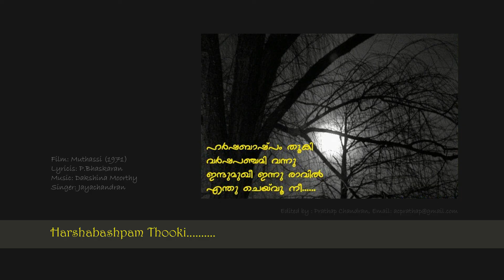Harshabashpam Thooki..........Muthassi (1971)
Malayalam Evergreen Classics

Song: Harshabashpam Thooki.
Film: Muthassi (1971)
Lyricis: P.Bhaskaran
Singer: Jayachandran